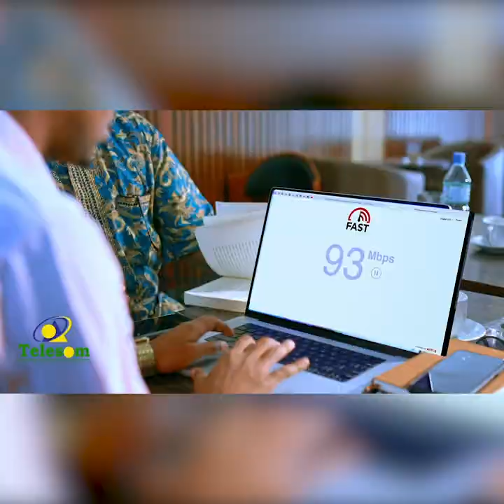Shacabka Burco oo diyaargaroobaya 18-May ayaa isugu baxay laamiyada magaalada